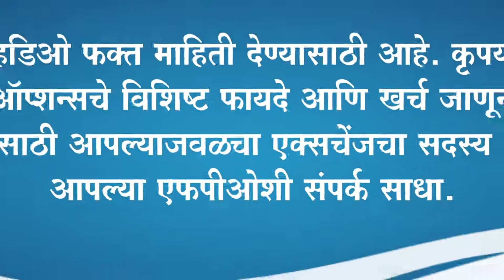Understanding the benefits of Put option for farmers. (Marathi)